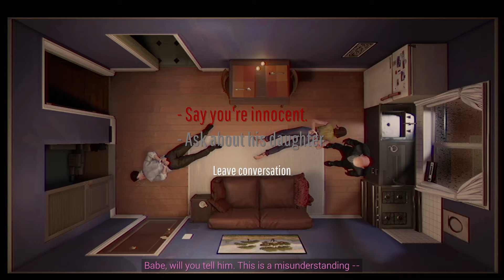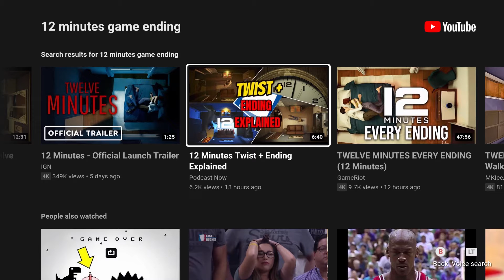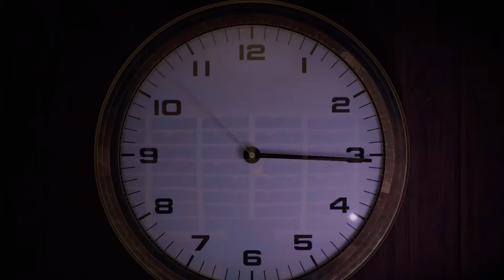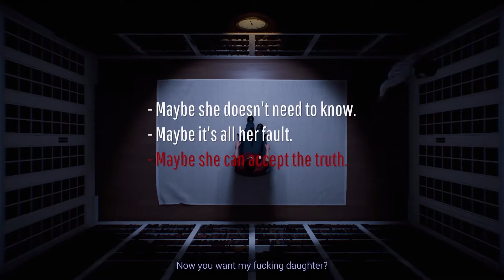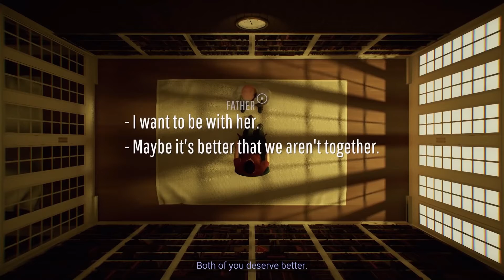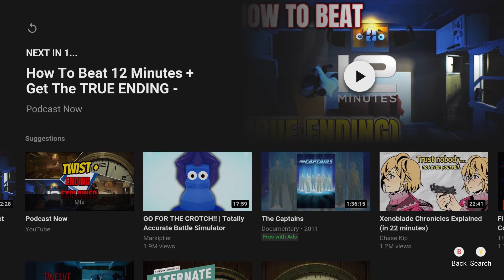Twelve Minutes- Joy and Despair Part 2 + Analysis/Review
the bucks have been broken.

Long live Secret of Monkey Island.